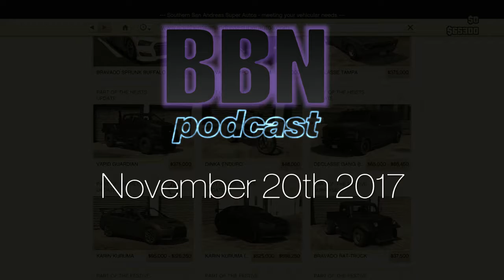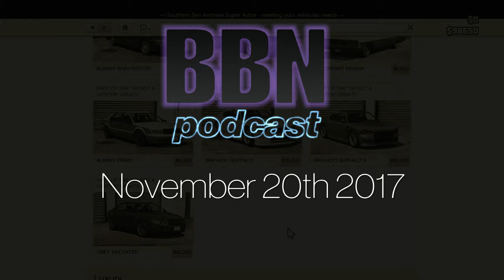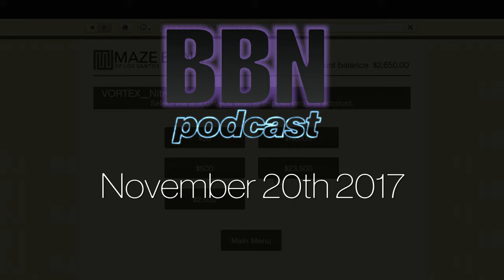BBN podcast - 11/20/17 - Anti Children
Another installment of the BBN podcast where we talk about old chimpanzees, EA, & children in a not-so-nice manor.